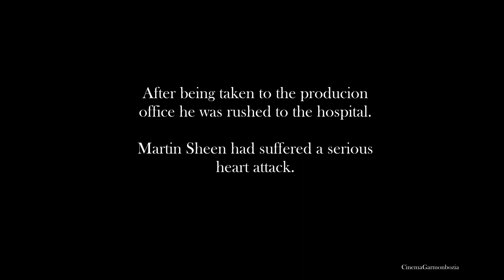Story on Martin Sheen's heart attack on APOCALYPSE NOW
Written by John Milius & Francis Ford Coppola
Cast: Martin Sheen, Marlon Brando, Robert Duvall, Laurence Fishburne, Dennis Hopper, Harrison Ford, Scott Glenn

From 0:50 taken from Hearts of Darkness documentary
All rights: Paramount Home Video